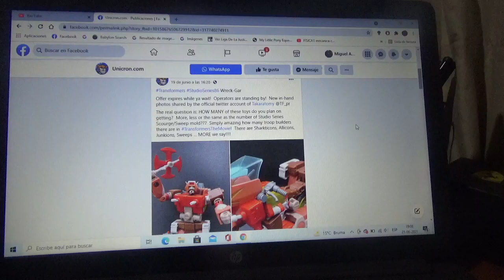Mas imágenes de Transformers Studio Series 86 Wreck Gar